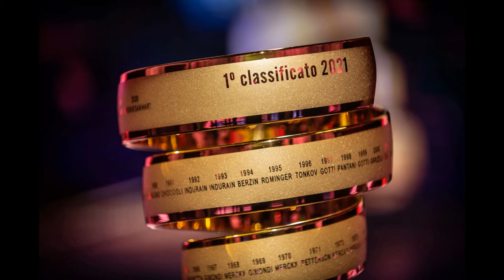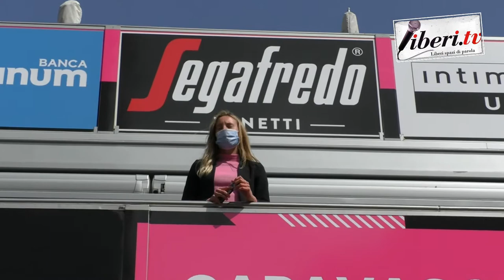Giro d'Italia 2021 - Percorso verso Gorizia - Tappa 15 (Grado - Gorizia)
Giro d'Italia 2021 - Percorso verso Gorizia  - Tappa 15 (Grado - Gorizia) - 23 maggio 2021 - A cura di Antonio Abbruzzese,  Giuseppe Girolamo, Filippo Mazzullo, Riccardo Cristiano, Gianni Colacione.